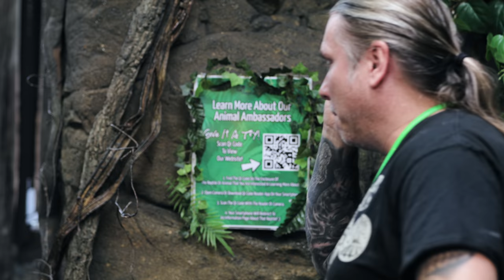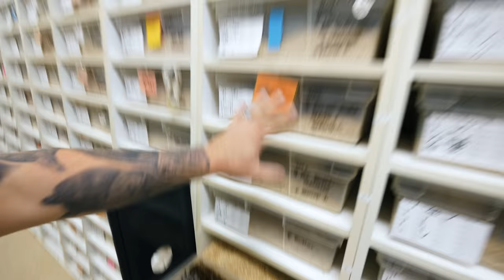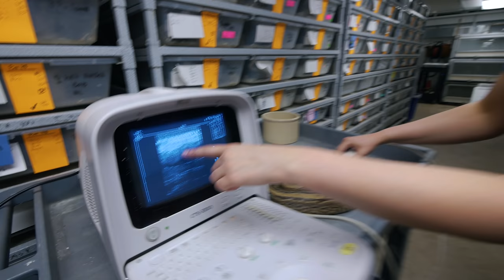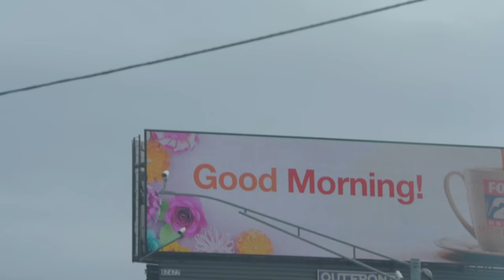GETTING ONE OF THE RAREST LIZARDS IN THE WORLD!! | BRIAN BARCZYK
I am unboxing an EXTREMELY RARE baby reptile that came from Africa!

↑↑↑↑↑↑FOLLOW NOAH↑↑↑↑↑↑